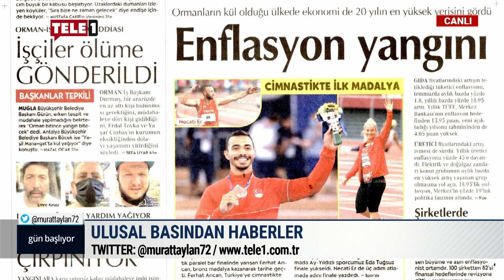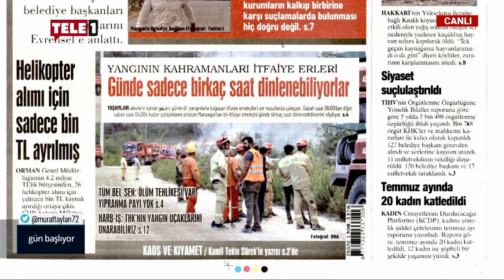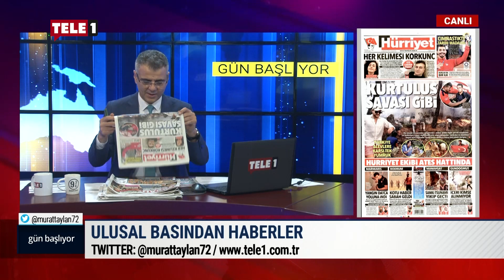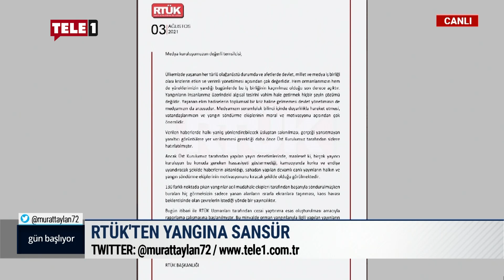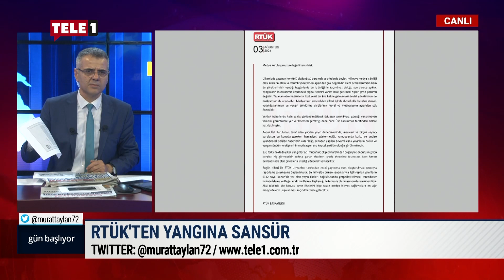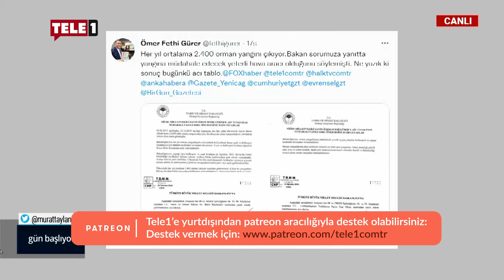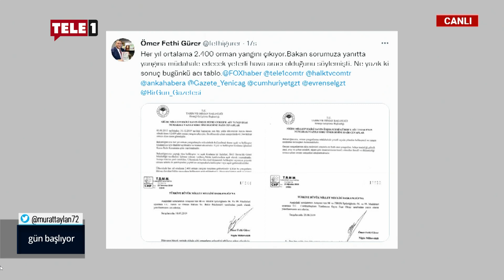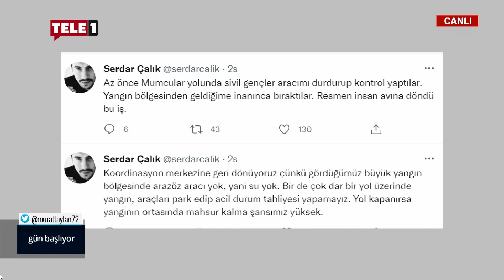Anayasa'nın 169. maddesi tartışma konusu oldu: Biz hangi ülkede yaşıyoruz? Siz nerede yaşıyorsunuz?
Gün Başlıyor'da günün gazete manşetlerini değerlendiren Murat Taylan 8 gündür devam eden orman yangınlarına ilişkin konuştu.

Gün Başlıyor hafta içi her sabah saat 07.00'de gerçeğin adresi Gün Başlıyor'da!